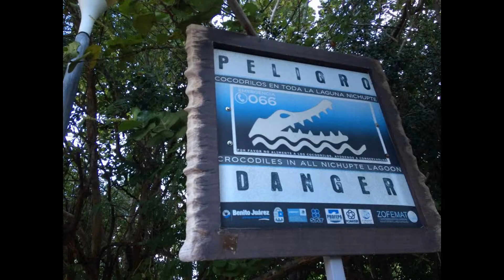Jumping off a bridge into a crocodile swamp in Cancun, Mexico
My husband jumping off a bridge into a swamp full of crocodiles, in Cancun Mexico with some locales . (Very Illegal)